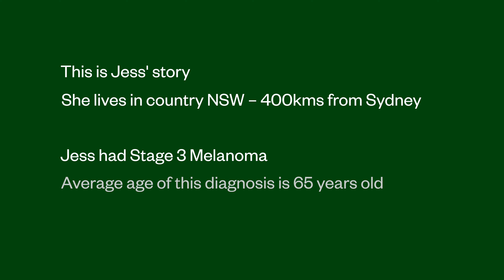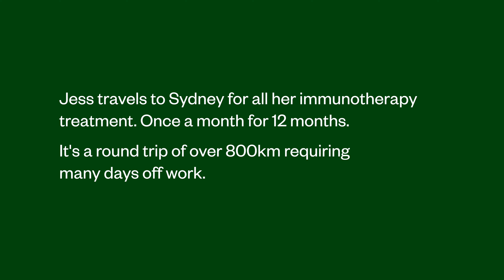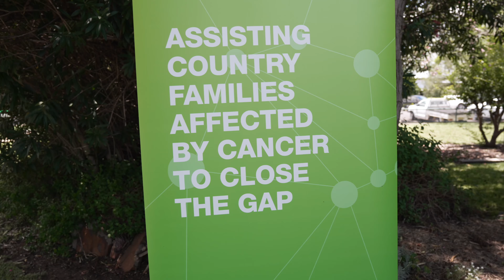Jess' story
This is Jess' story and how she was helped by Can Assist.